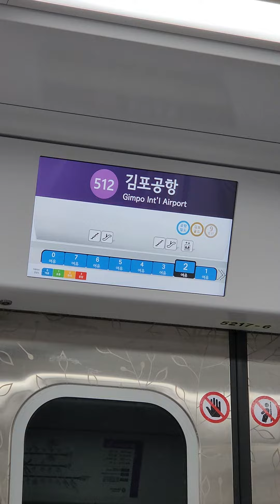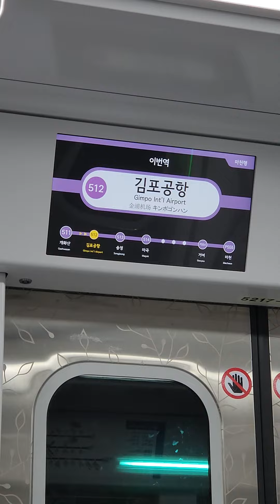5호선 마천행 개화산~김포공항 주행 (2023.09.06)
노선: 서울 지하철 5호선
열번: SMRT5691
편성: W517편성
행선지: 방화발 마천행
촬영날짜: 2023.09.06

안내방송에는 서해선 환승안내가 나오지만 LCD에는 안나오네요